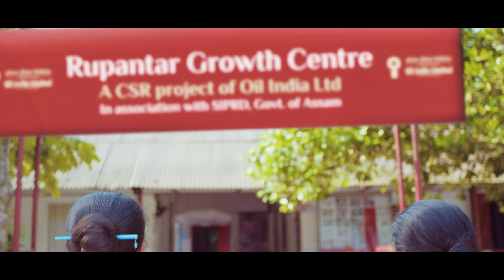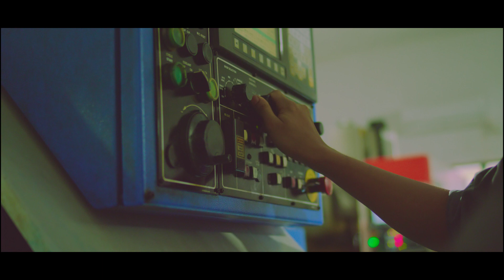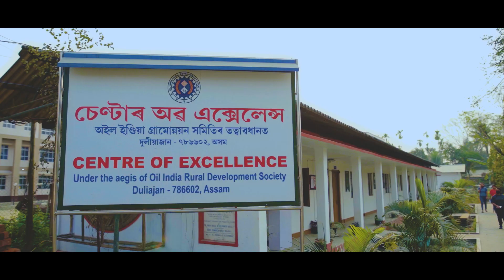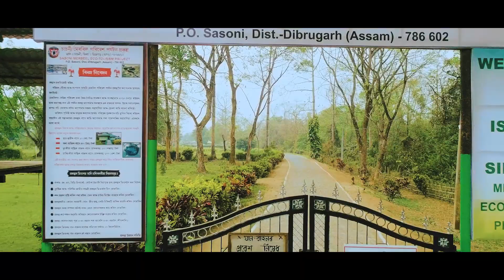OIL’S CSR I TOUCHING LIVES IN MYRIAD WAYS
OIL views Corporate Social Responsibility (CSR) as an integral part of its existence, such that the Company's operations and the fulfilment of its societal and environmental responsibilities are held at an equal pedestal in its core philosophy itself.

This short film illustrates OIL’s journey of spreading smiles and touching lives of the people through its CSR projects in the operational areas.